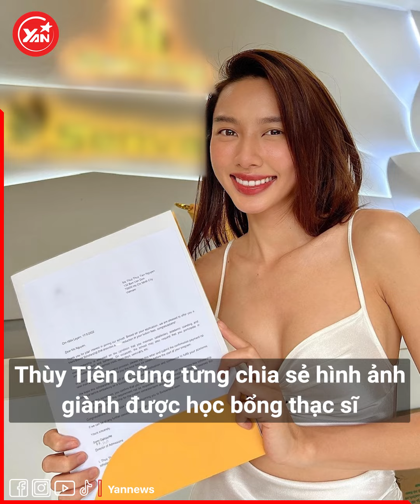"Con ngoan trò giỏi" gọi tên Thùy Tiên và Đen Vâu